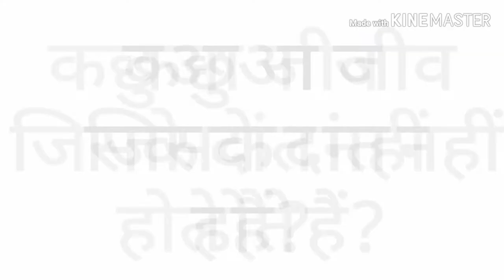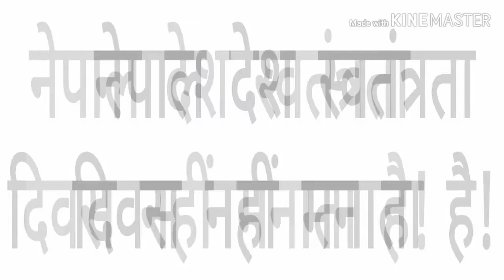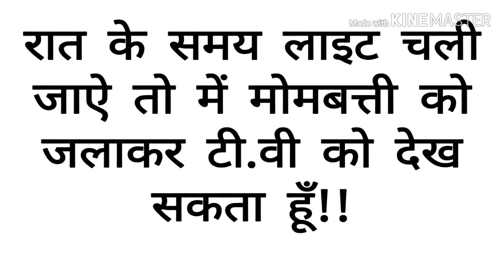Most brilliant gk and I.A.S.questions with answers in Hindi.M.G.J..